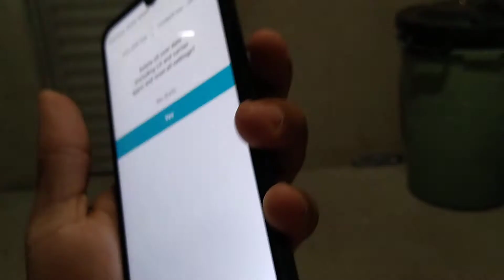hard reset k12 prime ( botão volume menos ,botão power aparece nome solta e aperta novamente.